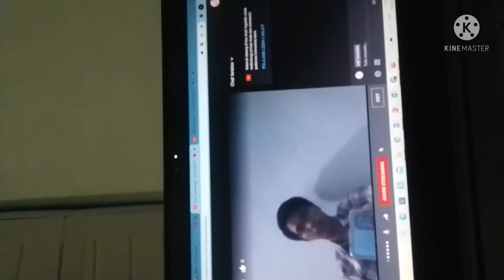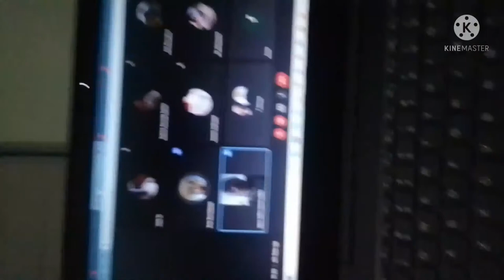nodin doa bersama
@rafi' tazzaka
@Rafi Tazzaka Naja

Buat yang share video ini
saya doakan besok pagi dapet duit 10 Milyar